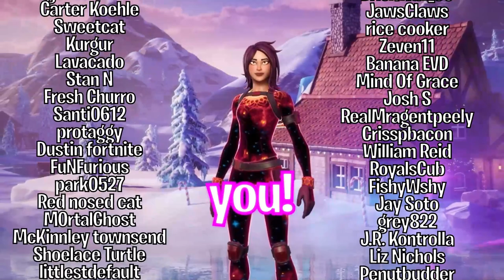EVERY KID IN FORTNITE WAS BEING TOXIC... including me?!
In the time between Christmas and New Years, Fortnite gets a LITTLE extra toxic. I decided to remake my EVERY KID IN FORTNITE WAS BEING TOXIC video this year, and see how things had changed. But this time, I decided to pretend to be a LITTLE toxic too. It was hard, but I tried 😂

I stream custom squads every Monday at 6pm EST! See you there!